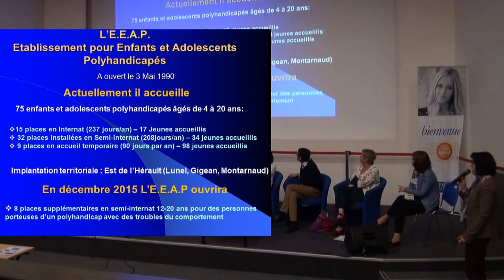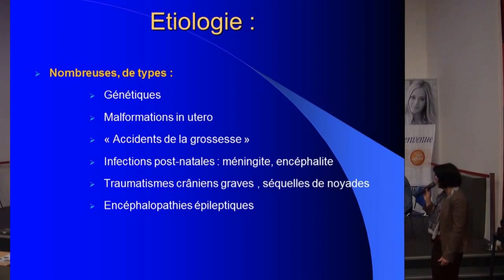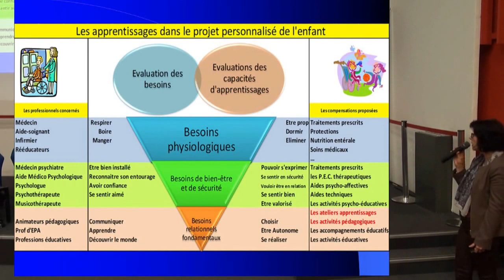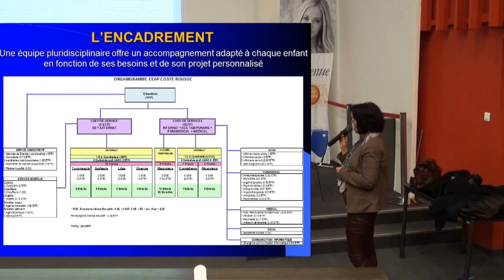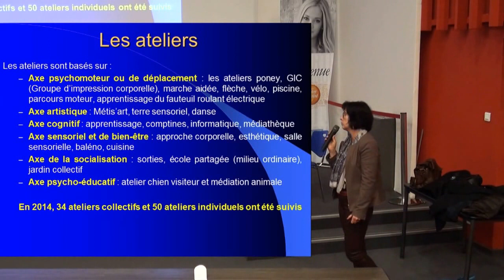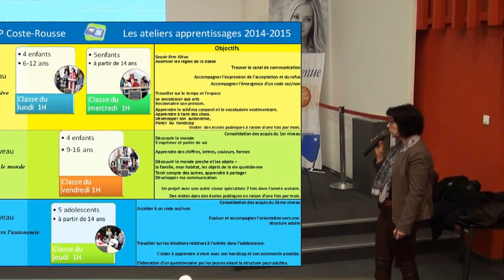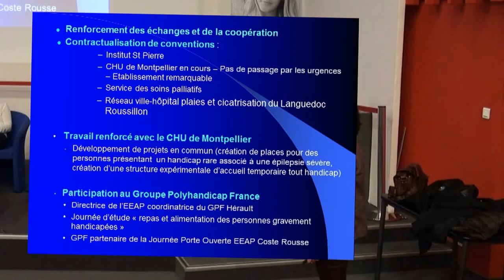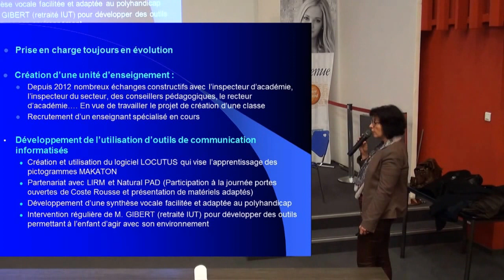EEAP Coste Rousse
Etablissement pour enfants et adolescents polyhandicapés